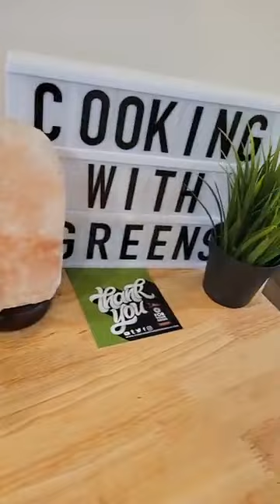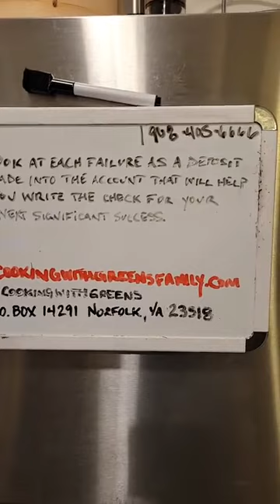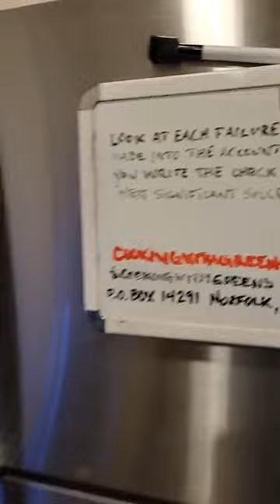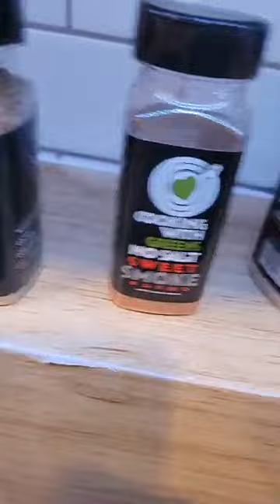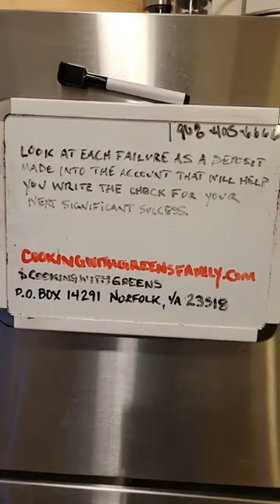Cooking With Greens Meatless "Beef" Wellington